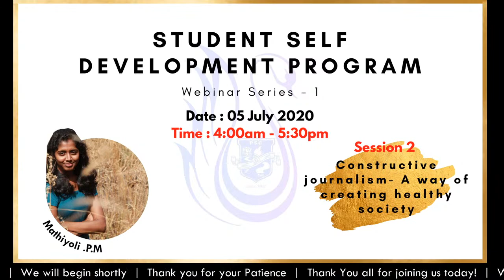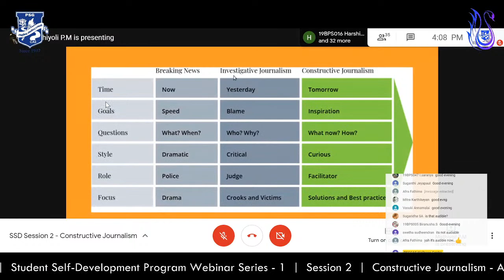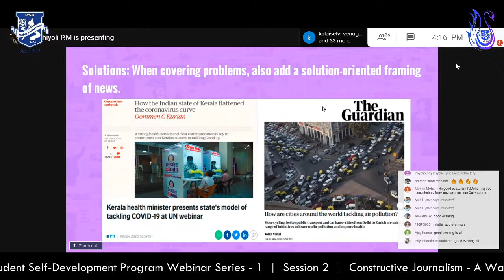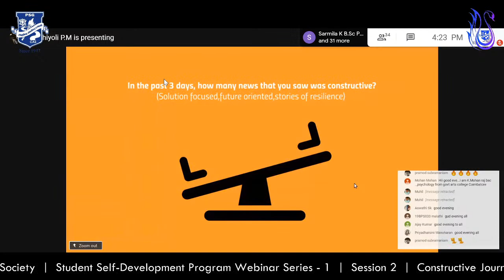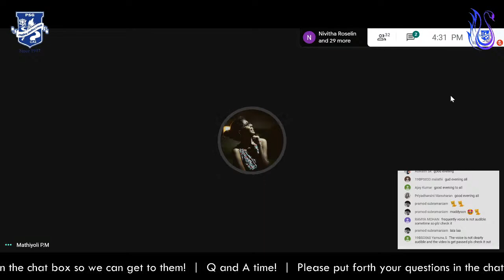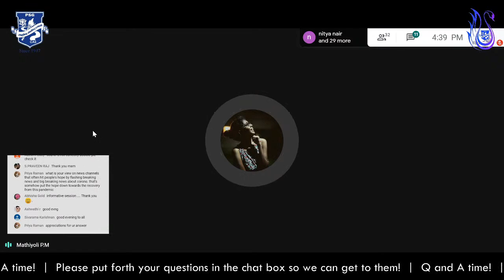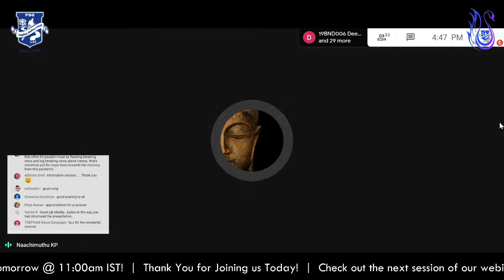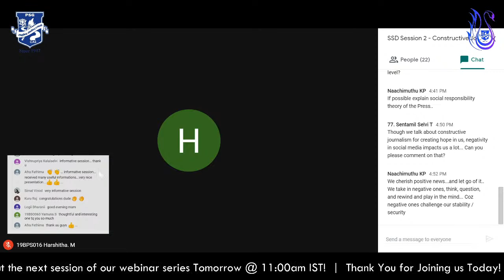Student Self Development Program (Webinar Series 1) Session 2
Department of Psychology, PSG College of Arts & Science